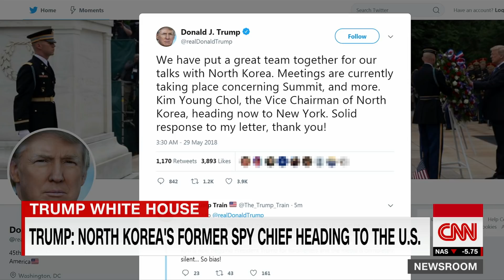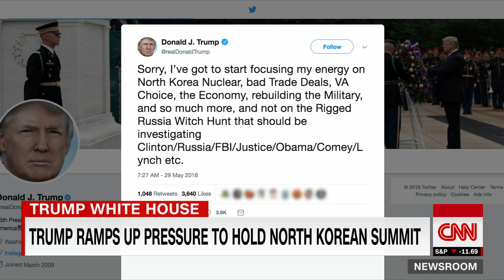Top North Korean official Kim Yong Chol heading to US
One of North Korean leader Kim Jong Un's top officials is traveling to the United States and will meet Secretary of State Mike Pompeo as the two countries lay the groundwork for on-again, off-again talks between Kim and US President Donald Trump.